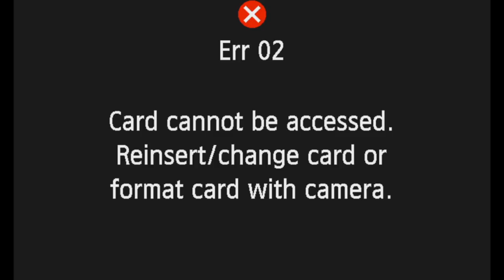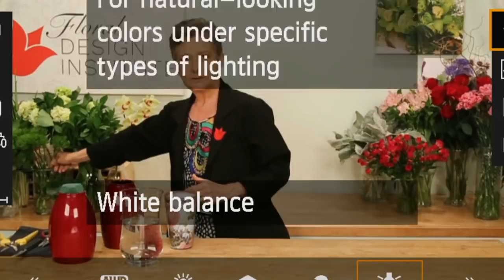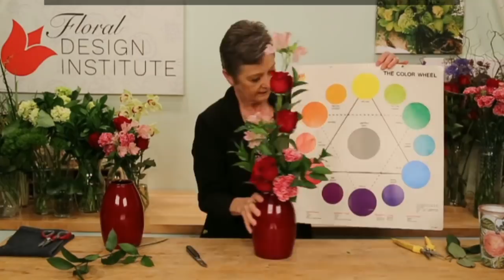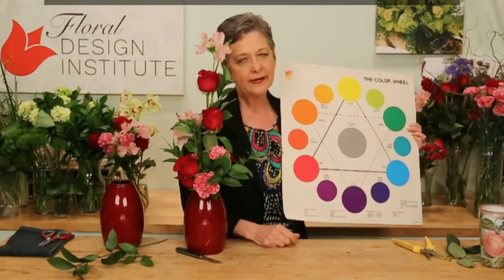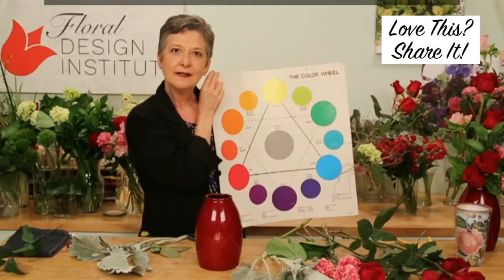Floral Design Theory & Mechanics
A little design, a little education, a little technique and a lot of fun.  Today, we’ll be talking about the rules of floral design ~ Old School ~ New School ~ No School. Want to know more about floral education?  This is your chance to ask questions and see what’s new in the world of floral design.  I will be discussing our Online Floral Design Program,  Basic Floral Design,  Did you know that you can become a Certified Floral Designer Online?   Be prepared to ask questions.  The entire  Tulip Team will be here to help.

Become a Certified Floral Designer, Enroll in Basic Floral Design